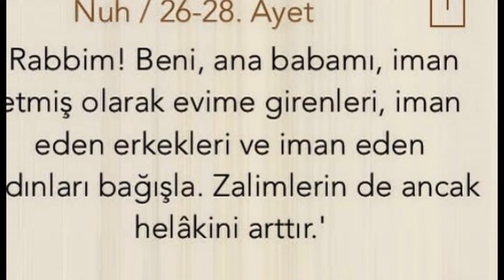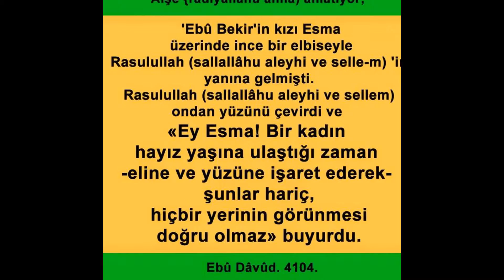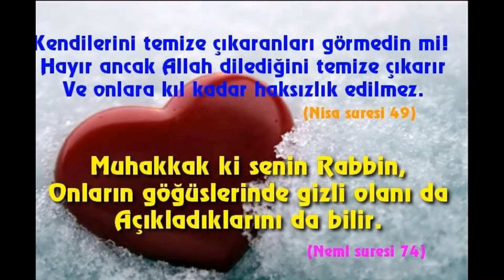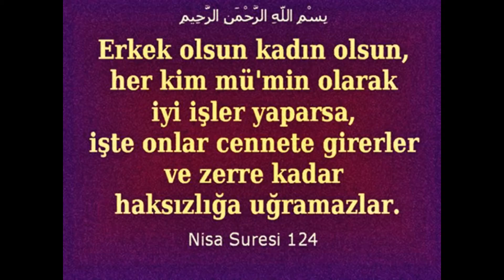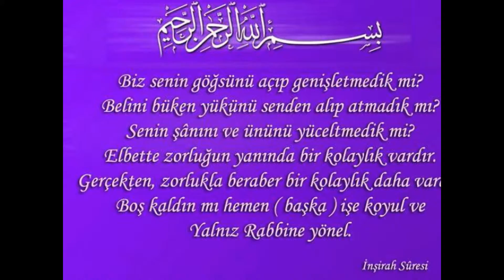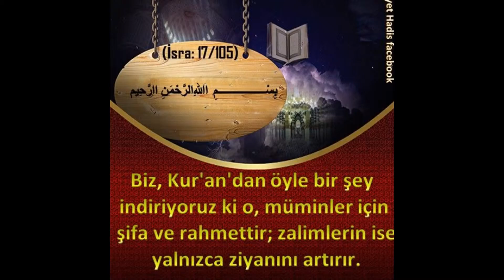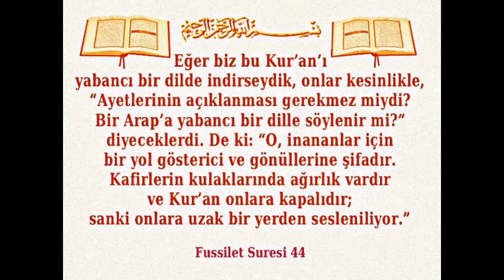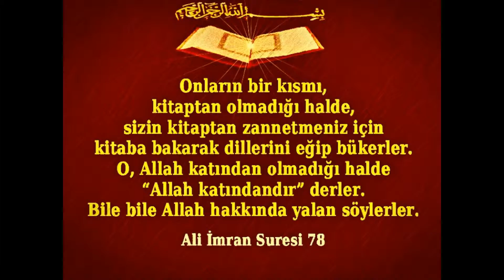96 Ayet Hadis Dua Muhtelif Halis Atilla 20 Mart 2016